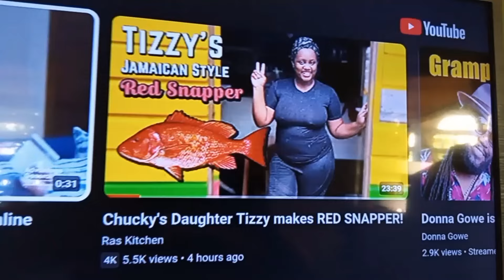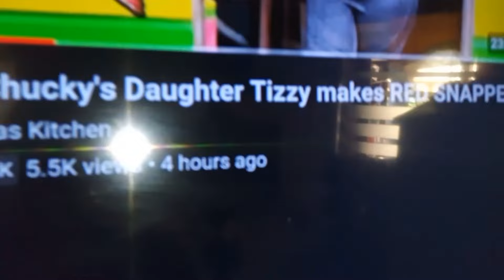Chucky's Daughter Tizzy Come Out and Cook Red Snapper @ Chucky Air BnB